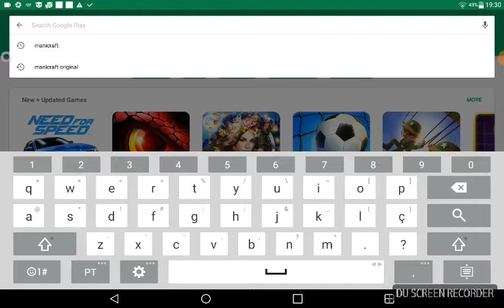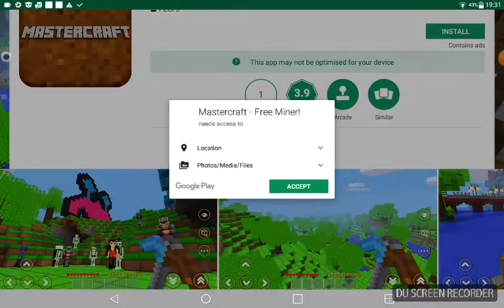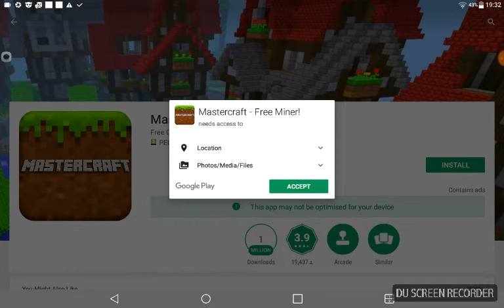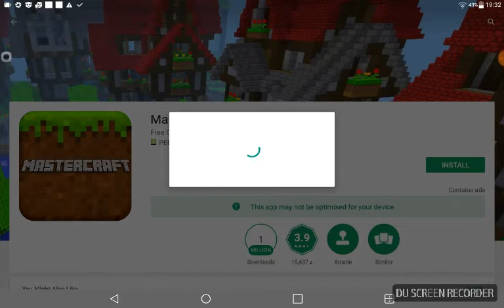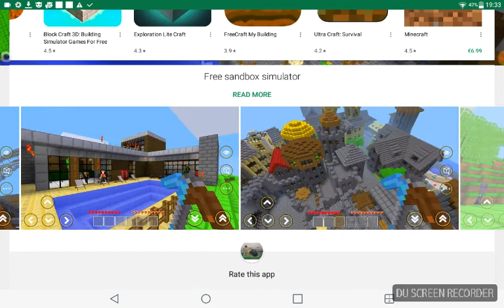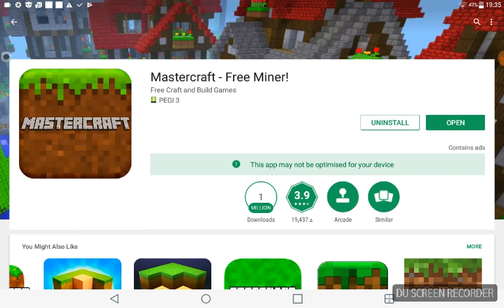How to download game from apps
manicraft apps games